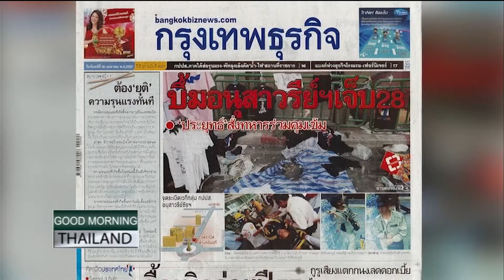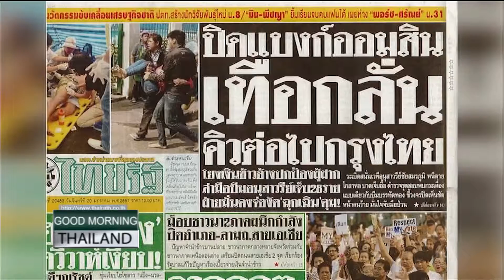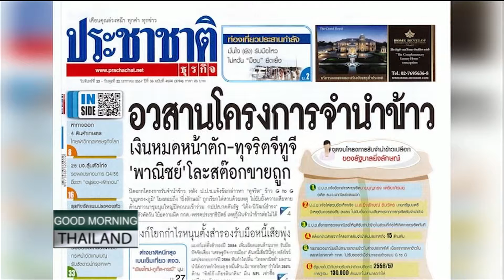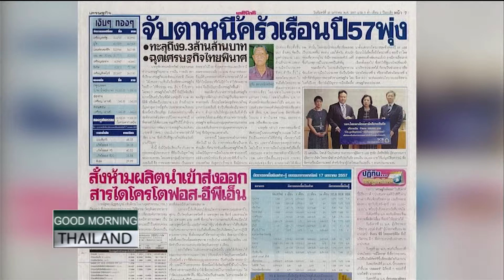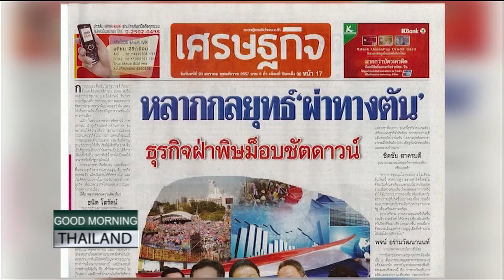GMT 20 01 57 B1